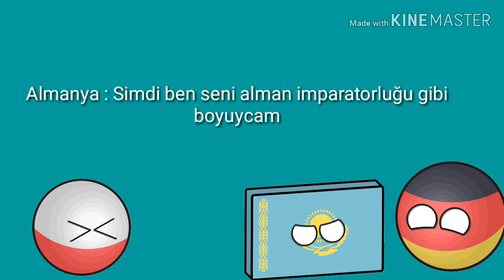Cb animasyonu bölüm 4